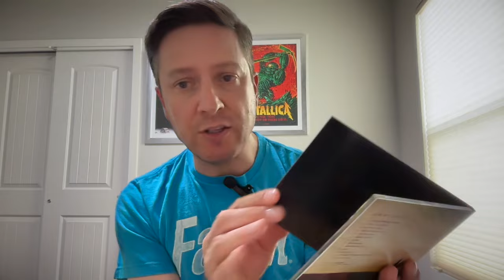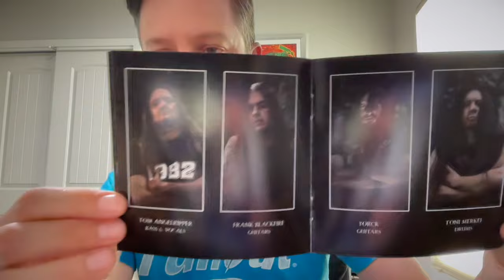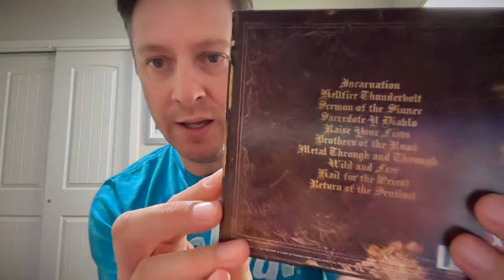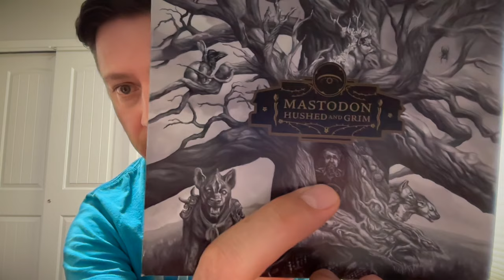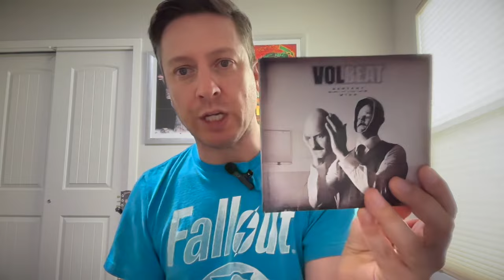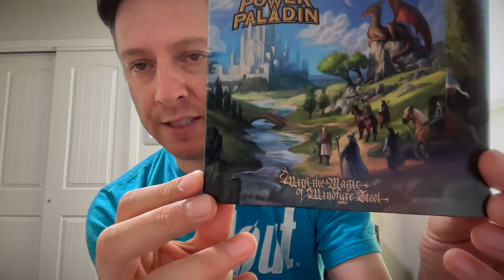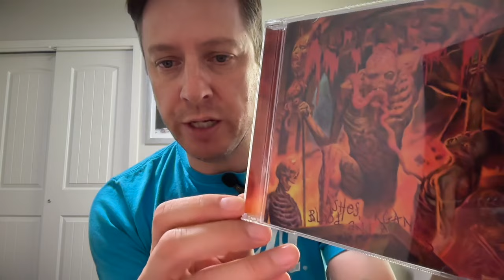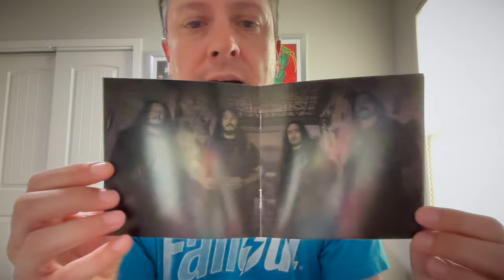Redescubriendo METAL OLVIDADO (2020-2023) | Selección Exclusiva de Metal Rucker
¿Estás perdiéndote joyas ocultas del metal? Con tantos lanzamientos increíbles cada año, es fácil que algunos álbumes de gran calidad pasen desapercibidos. En este video, hago un repaso de los mejores discos de metal desde 2020 hasta 2023. Descubre esos álbumes que no deberías dejar atrás y revive lo mejor del metal reciente. ¡No te lo pierdas!

Algunos de las bandas que analizamos en el video, son las siguientes: Fates Warning, Volbeat, Trivium, Sodom, Mastodon. Encontrarán una gran selección de recomendaciones metaleras.